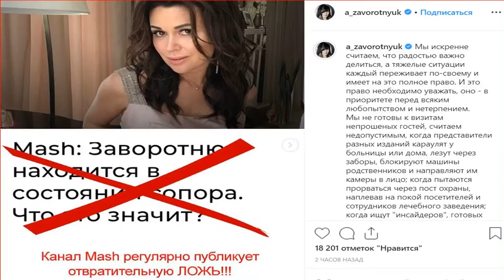Мы чувствуем родные Анастасии Заворотнюк обратились к людям с онкологией